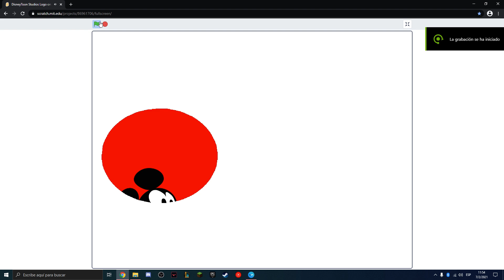DisneyToon Studios Logo remix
GPU: GeForce GTX 1660 SUPER
CPU: Intel(R) Core(TM) i5-10600K CPU @ 4.10GHz
Memoria: 16 GB RAM (15.91 GB RAM libre)
Resolución actual: 1920 x 1080, 60Hz
Sistema operativo: